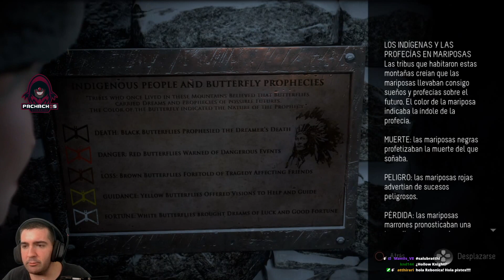UNTIL DAWN #1 | MEMENTO MORI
Capítulo 1 Completo. Memento Mori

¡Sígueme para estar al tanto de mis directos!